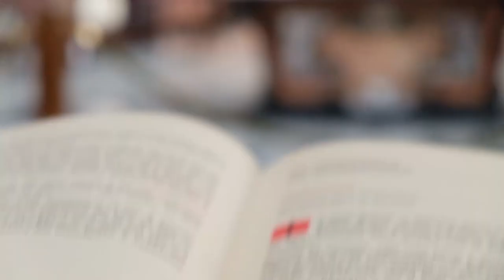Una riflessione con il Vescovo – Gesù si avvicinò, prese il pane e lo diede loro, e il pesce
Pietro e gli apostoli riconoscono il Risorto sul lago di Tiberiade e li chiama alla missione